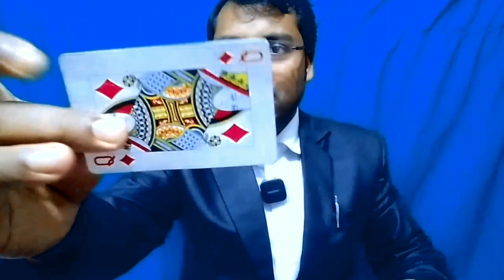2 Hindi magic tricks video card aur Coyan ka hai 2 টা জাদু তাচ আর পযসার জাদু দেখুন বিডিও তে পুরা আছে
2 Hindi magic tricks video card aur Coyan ka hai 2 টা জাদু তাচ আর পযসার জাদু দেখুন বিডিও তে পুরা আছে
# CoyanSemagic

Rashi se log Apna aap bahar nikal jata hai

1) pura video dekhiae friends FIR aap log bhi Sikh jaaoge magic kaise karte hai

2) Bina escape Karke dekhiae friends

3) Hindi magic tricks video

(I'm From pune Chakan India )